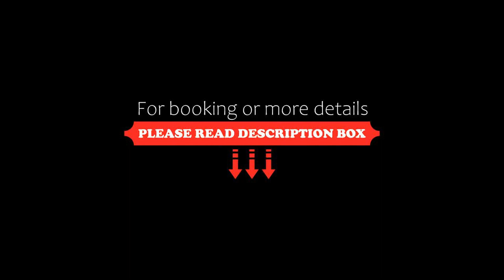City Lights, Jyväskylä, Finland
About Property:
City Lights is located in Jyväskylä, 1.8 km from Tuomiojärvi Public Beach, 400 metres from Jyvaskyla Bus Station, and 300 metres from Jyväskylä Railway Station. The property is close to several well-known attractions, 300 metres from Jyväskylä City Theatre, 500 metres from Jyväskylä City Hall and 300 metres from Fantasi Movie Theater Complex. The property is non-smoking and is situated 1.2 km from Lutakko Beach.

The spacious apartment is composed of 2 bedrooms, a living r...
Property Type: Hotel
Address: Vapaudenkatu, 40100 Jyväskylä, Finland
Searching For
1. City Lights - Jyväskylä - Finland
2. City Lights - Jyväskylä - Finland Address
3. City Lights - Jyväskylä - Finland Rooms
4. City Lights - Jyväskylä - Finland Amenities
5. City Lights - Jyväskylä - Finland Offers and Deals
Audio Credit:
Track Title: Reasons To Hope
Artist: Reed Mathis